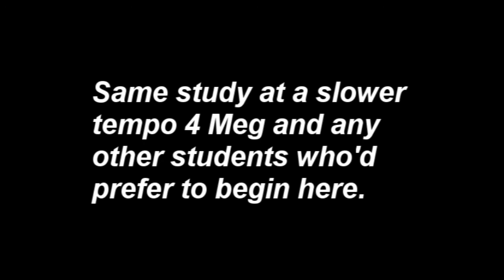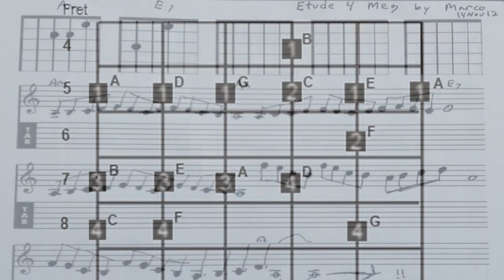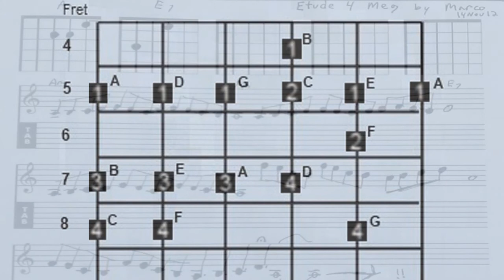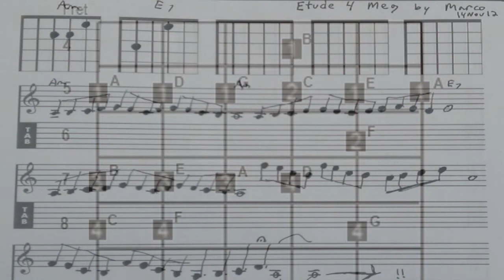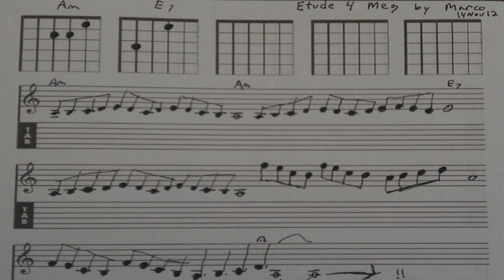Etude 4 Meg - by Marco Capelli Frucht (Slower Tempo)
Here's the Etude (Study) I wrote for a student when I found out that the pages from the Mel Bay book "Modern Guitar Method" had songs that don't work out the 2 and 3 fingers on the 5th fret very well.

marco